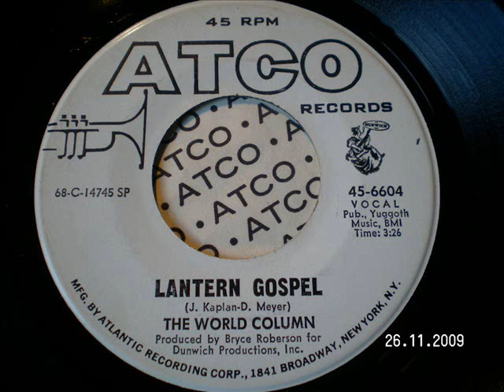THE WORLD COLUMN - Lantern Gospel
Great psychedelic track from their 1st 45 issued in 1968.